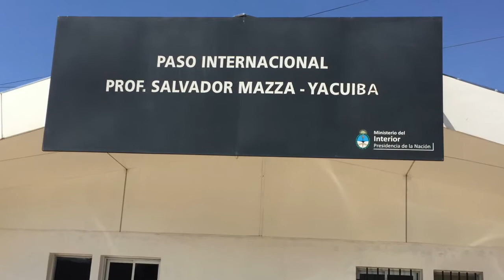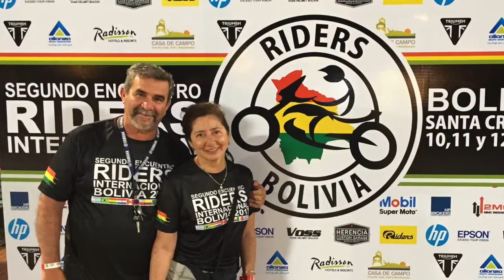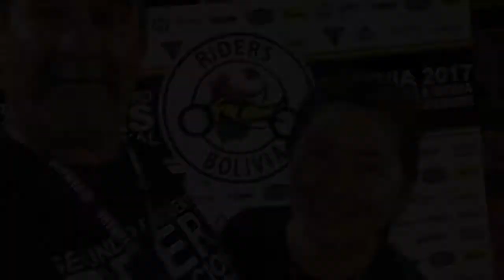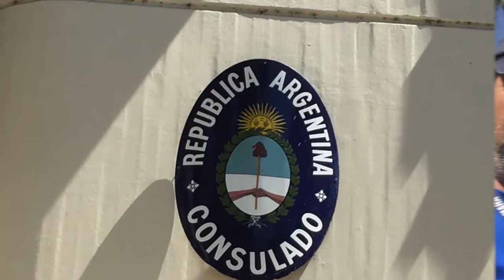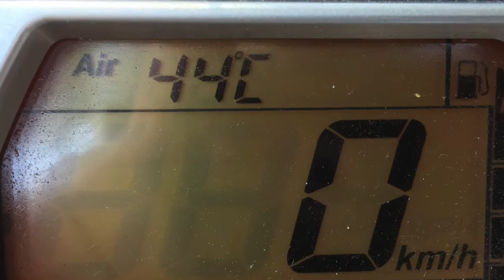2 do Encuentro Internacional Riders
Se llevo a cabo el 2do Encuentro Internacional Riders en la ciudad de Santa Cruz de la Sierra Bolivia.